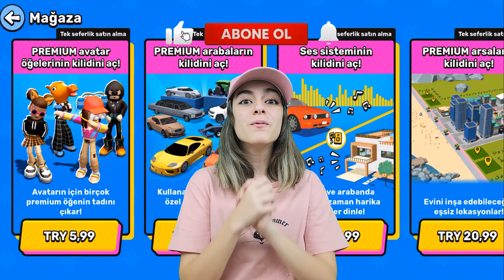XDRP PREMİUM ALDIM🤩 PETLERİMLE ZENGİN OLDUM🤑 (ALMAYA DEĞER Mİ?) | ÖZGÜŞ TV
XDRP oyununda premium herşeyi satın aldım. Artık hesabımda zengin oldum. Tüm kıyafetler, arabalar, arsalar herşeye sahibim. Bakalım oyuna para yatırmaya değer mi? premium almaya değer mi? sizin için bakacağım.. | I bought everything premium in the XDRP game. I am now rich in my account. I have all the clothes, cars, land, everything. Let's see if it's worth investing in the game. Is it worth getting premium? i will look for you.. | Ayrıcalıklardan yararlanmak için bu kanala katılın: